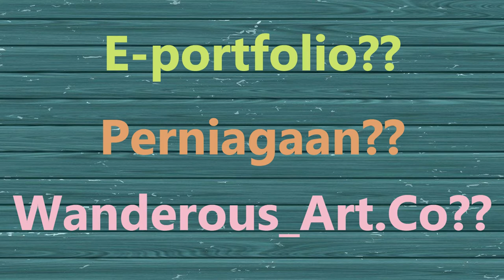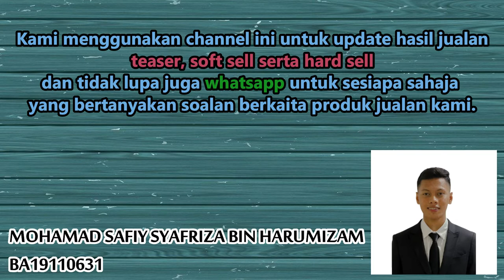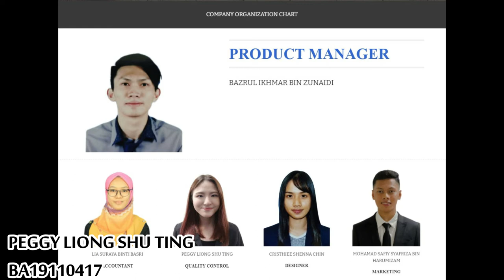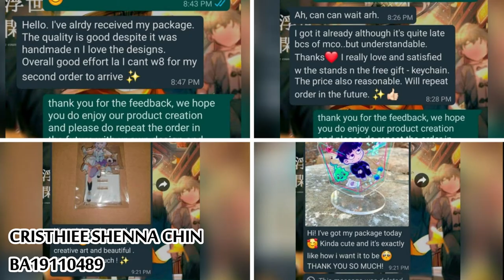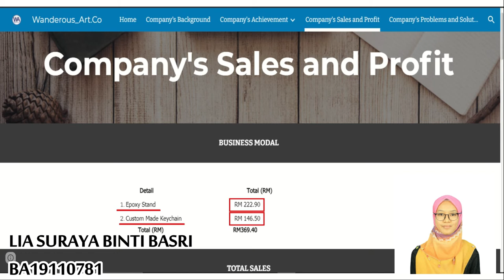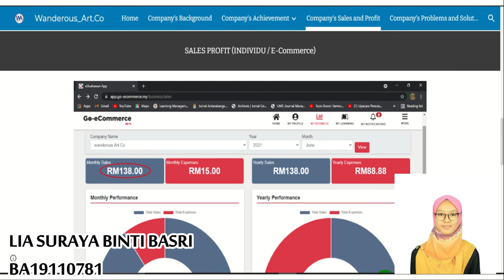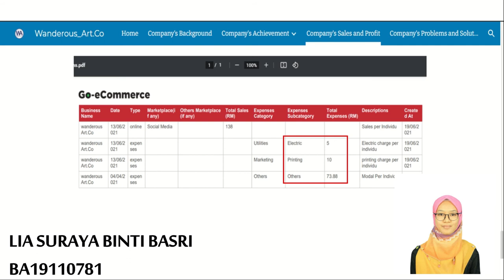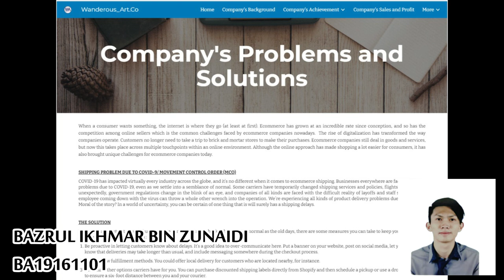EPortfolio Video Presentation / Asas Pembudayaan Keusahawanan / Seksyen 7 / Group 8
AHLI KUMPULAN

BAZRUL IKHMAR BIN ZUNAIDI  BA19161101
MOHAMAD SAFIY SYAFRIZA BIN HARUMIZAM  BA19110631
LIA SURAYA BINTI BASRI  BA19110781
CRISTHIEE SHENNA CHIN  BA19110489
PEGGY LIONG SHU TING  BA19110417